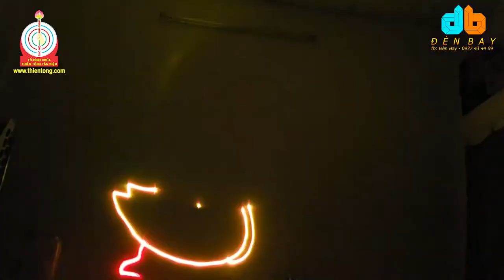Giải đáp Thiền Tông: Phật tử Phan Nhã Uyên